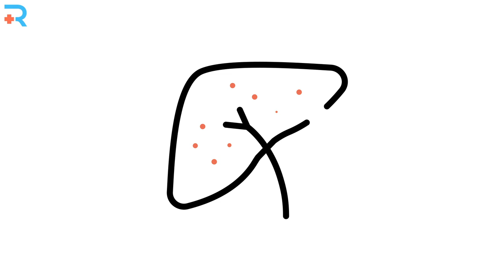Czym jest tłuszcz wewnętrzny - Dr Radwański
✍️ Umów się na wizytę już teraz:
W dzisiejszym filmie opowiem wam o to jest tłuszcz wewnętrzny i jakie stanowi dla nas zagrożenie.

00:00 - Wstęp
00:15 - Tłuszcz wewnętrzny
01:44 - Przyczyna wielu chorób
03:12 - 5 czynników zespołu metabolicznego